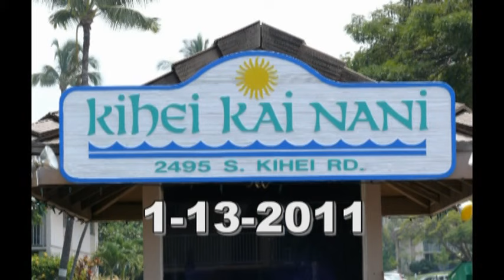Maui flooding Kihei Kai Nani (various years)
Flooding and water issues going into the ocean
Kihei Kai Nani , Lot 1-A and Kamaole Beach 2